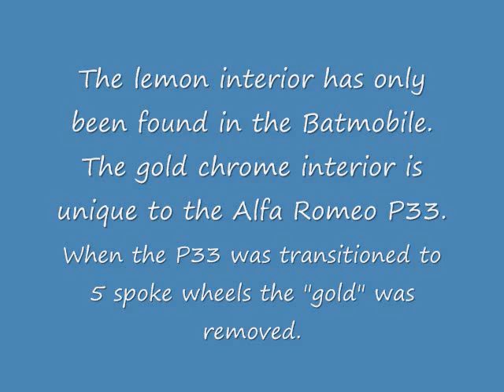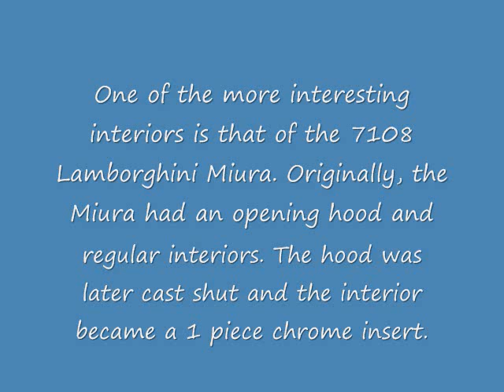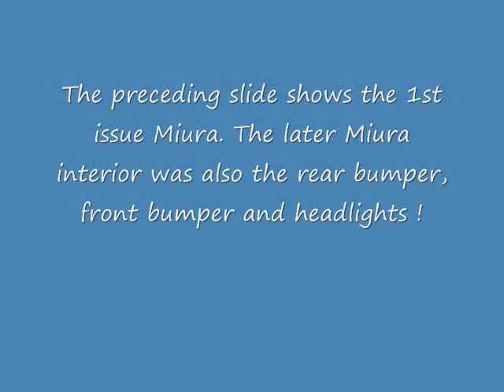Playart diecast guide - Interior variations ("hubcaps")